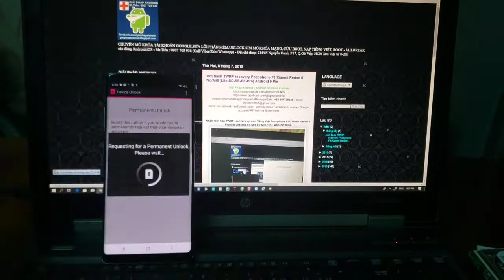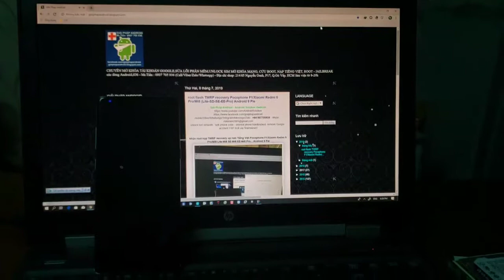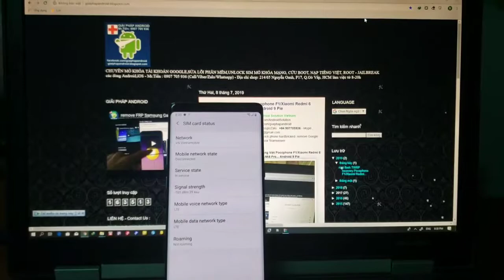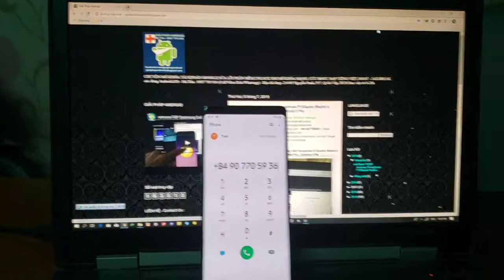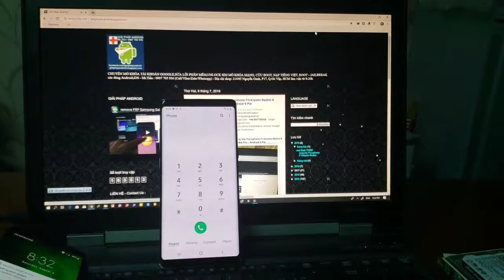unlock SiM network Samsung Galaxy T-mobile MetroPcs lock app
unlock SIM Network Samsung Galaxy T-mobile, MetroPcs, AT&T, Cricket, Spectrum, Virgin, Xfinity, Sprint, Verizon, USA - Canada - Eu - Mexico - Japan Au Docomo Softbank ...

change Network lock status : Locked to Unlocked
* Phone unlocked : Your phone has been Permanently unlocked.
* Your phone can be used with any compatible service provider
* Unlock Network lock status : Locked
* Network lock status : Unlocked

unlock SIM network : Network locked - Emergency calls only
* fix Invalid SIM card
* fix Network locked sim card inserted
* fix Network locked Your phone isn't allowed to use this SIM card. To use this SIM card, unlock Your phone in settings.
* fix Couldn't you unlock your phone
* fix Your phone isn't eligible to be unlocked. Reason code : 1
* fix Your phone isn't eligible to be unlocked. Reason code : 5, 14
* fix Your phone isn't eligible to be unlocked. Reason code : 5,13,6,7
* fix UNLOCK FAILED: THIS MOBILE DEVICE IS NOT ELIGIBLE FOR UNLOCK

Unlock SIM Network Samsung Galaxy A20 SM-A205U T-mobile MetroPcs At&t Cricket Verizon Sprint:

Giải Pháp Android - Android Solution Vietnam